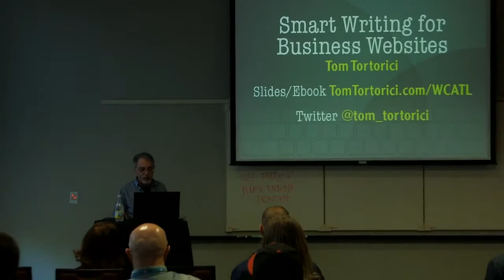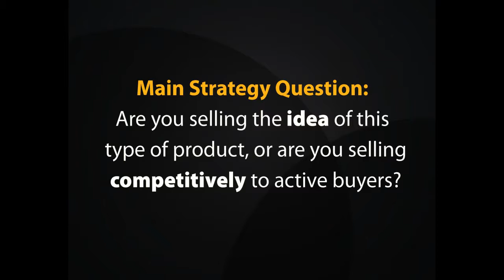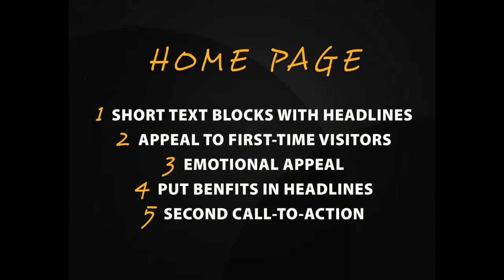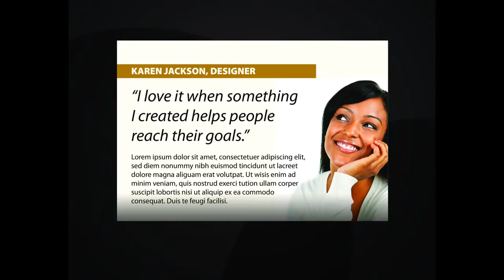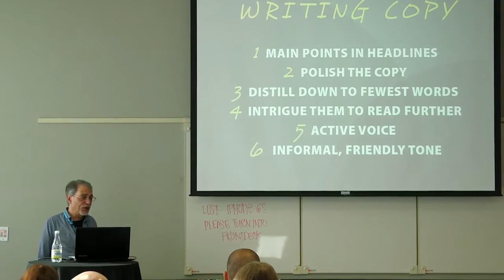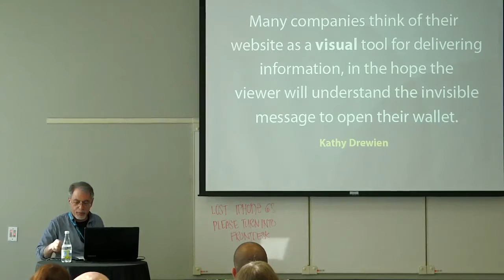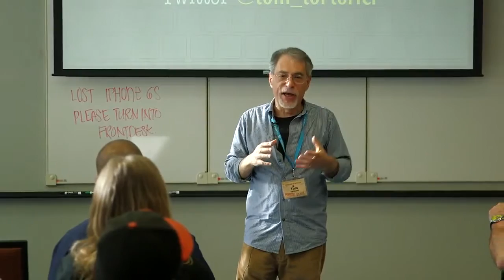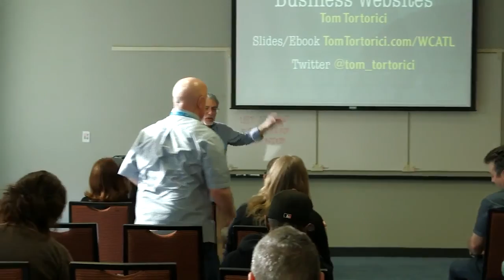Tom Tortorici: Smart Writing for Business Websites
The visual design of a website is only half the job. The other half is the writing, which can engage and convert visitors if it’s done right — or push them away if it’s done wrong. Come find out why good marketing copy is just as much about the customer as it is about the company. Check out a slew of home page makeovers, to see how a creative treatment of a strategic message makes a business stand out. And uncover insights for making a genuine connection with those nice people who visit your (or your client’s) site.
Not a writer? Get helpful tips for working with copywriters.